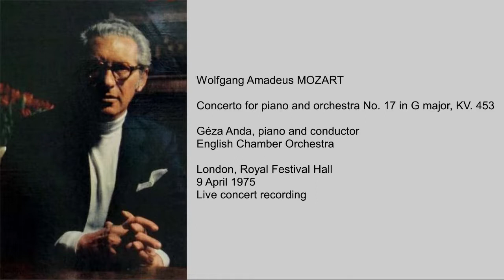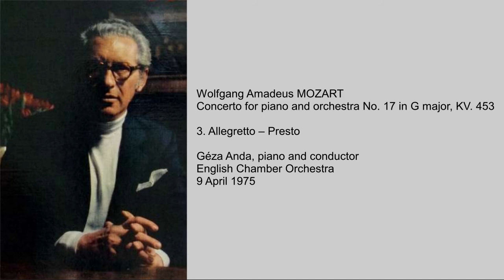MOZART Piano Concerto No. 17 1975 recording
Concerto for piano and orchestra No. 17 in G major, K. 453

1. Allegro
2. Andante
3. Allegretto – Presto

Géza Anda, piano and conductor

London, Royal Festival Hall
9 April 1975

Label : BBC Legends